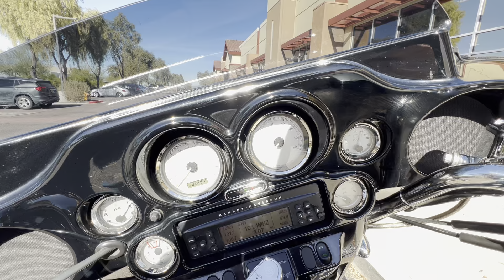2007 Harley Davidson FLHX Street Glide Touring w/ 124CI S&S Engine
***Just In!*** This super clean 2007 Harley Davidson FLHX Street Glide w/ 124CI S&S Motor will not disappoint! Only 22K Miles! CUSTOM! THOUSANDS INVESTED! One Owner! Must See!

Never Down!
2032CC 124CI S&S Engine w/ Certificate of Origin
6 Speed Manual Transmission
All Keys
Owner's Manual

124CI S&S Motor
Rinehart Racing Exhaust
Alligator Skin Seat
21" Chrome Front Wheel
Stretched Bags
Stretched Tank
Custom Front Fender
Chrome Forks
LED Headlight
AM/FM CD Player w/ AUX Input
Smoked Turn Signal Lenses
Sissy Bar
(Extra Seat, Fender & Cover Included)

Looks Great!
Runs Great!
Rides Great!

NO STORIES!

Moto A2Z
8743 E Pecos RD #126